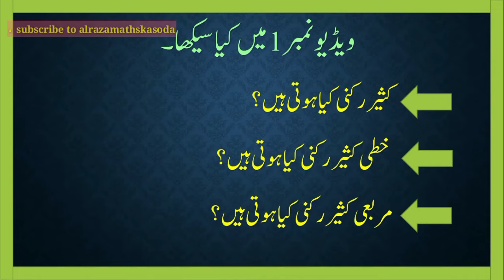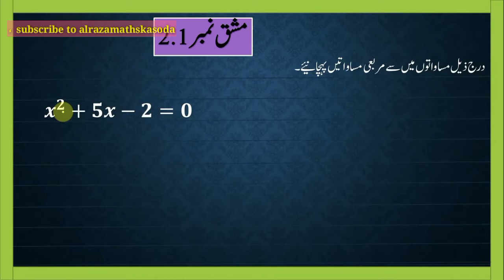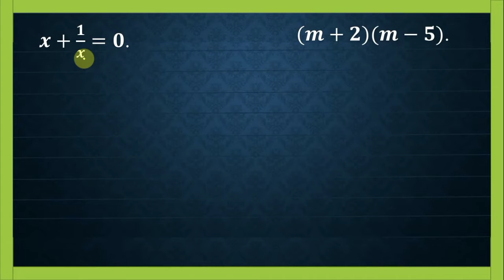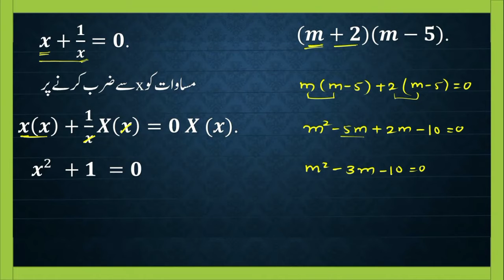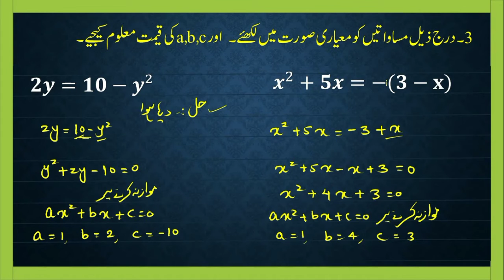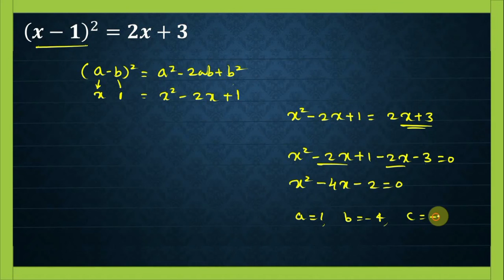Std Xth Maths-1 Chapter Quadratic Equation l Equation of rootsl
Asslam alaikum All S.S.C Student Maharashtra Board Exam
Aaj ki  niche di huee link me alraza maths Acadmy S.S.C Exam ki Tayyari k liye Maths-2 ka Chapter No- 6 Trigonometry  is Chapter k related Exam me kaise Question Puche Jaty Hai Wo Le kr Hazir hua Hu toh Niche Di huee Link pr Click Kare aur Video Dekhey
Video No-1